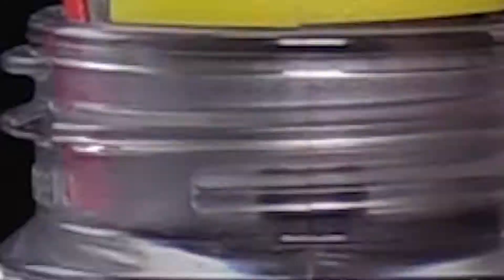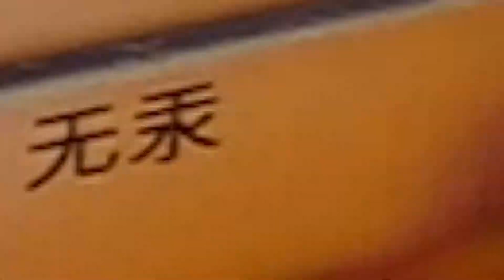TOP 5 SIMPLE INVENTIONS [NEW] - POWER EXPERIMENT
Simple inventions to make at home. Awesome life hacks. Amazing life hacks. Hello my dear friends, in this video I'm going to show youtop 5 SIMPLE INVENTIONS. Today lets see how to make this 6 simple inventions at home. With very few things you can build this awesome life hacks in your house, hope you enjoy this DIY with friends can be very useful for a science project of school or at the science fair, or as a hobby. At my channel you have more ideas see you in the next craft video!